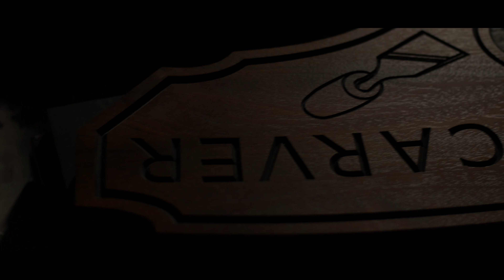Neewer Shoulder Rig Test (GH4+Speedbooster+Canon 50mm 1.8)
Test footage with the Neewer shoulder rig and a Panasonic GH4 with a Metabones Speedbooster and Canon 50mm f/1.8 prime lens.